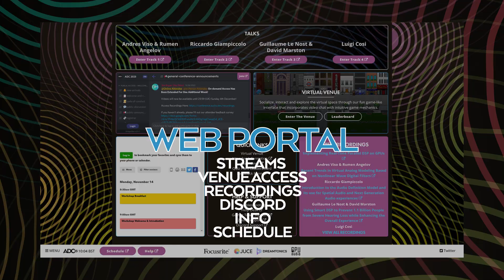ADC23 - Attend Online! 13th - 15th of November 2023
Join us Online or In-Person (at The Mermaid, London, UK) from the 13th to 15th of November 2023 for three days of audio dev talks, workshops, networking and exhibitors!

Join online through our dedicated Web Portal, Virtual Venue, Discord and watch sessions through Zoom! On-Demand Access to all sessions included in all registration types - catch up with sessions you miss from the recording archive

In addition to a variety of audio dev related talks and workshop sessions, attendees can also explore the virtual venue, interact with our exhibitors within their interactive expo booths and hunt down questions across the venue to compete in our quiz hunt competition for chance to win some great prizes!

We'll also be joined by Oisin Lunny as the online host for ADC23 and will lead additional interactive sessions online in the virtual venue, including our online 'open mic night' where attendees are invited to give a short talk, performance or demonstration live online!

Streamed & Edited by Digital Medium Ltd - online.digital-medium.co.uk